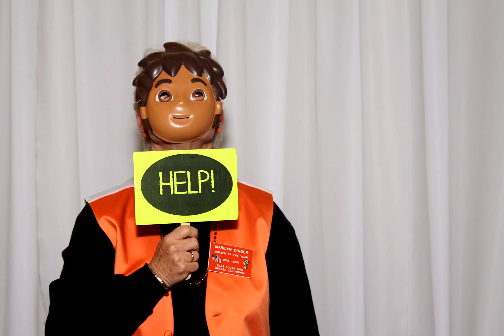Eli Thanksgiving Dinner Elk Volunteers 2013